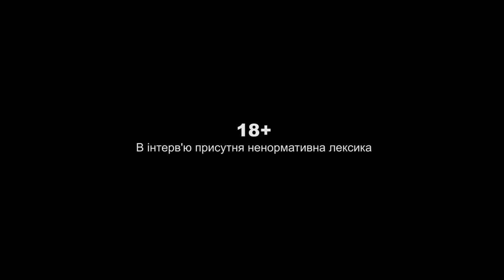Юрій Гудименко: про Дудя, порохоботів і Ахметова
Як студент-історик з Запоріжжя став одним з головних вуличних політиків країни, чим «вДудь» небезпечний для держбезпеки, і чому «ДемСокира» вирішила менше критикувати Володимира Зеленського — велике інтервʼю з Юрієм Гудименком.

00:00 Українська чи російська?
02:25 Від Дудя до Навального один крок
07:10 Школи життя
10:49 Фанатський сектор у Запоріжжі
14:07 Право-ліва «Свобода»
15:50 СІЗО і Сталін
21:08 Всі ми лише сон Нойнеця
27:21 Права і ліва повістка
31:36 Нас бісить Зеленський, але…
37:15 Куточок порохоботів
38:54 Нойнець
43:11 Навіщо ти вибачався перед Порошенком?!
46:34 Пропаганда і блогери
50:13 Не доросли до міністрів
53:55 Найнебезпечніший Ахметов, пірат Коломойський